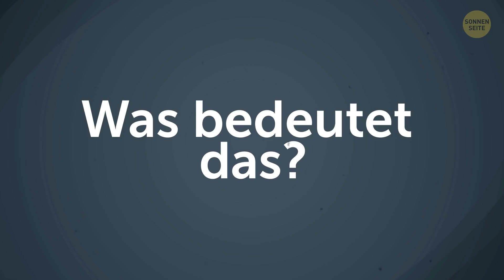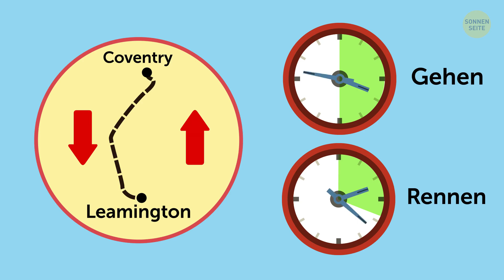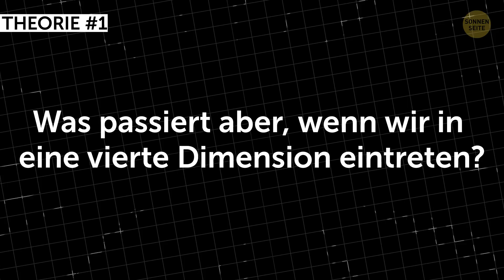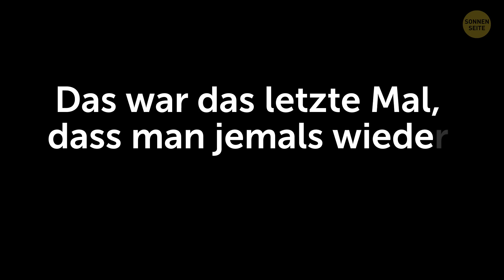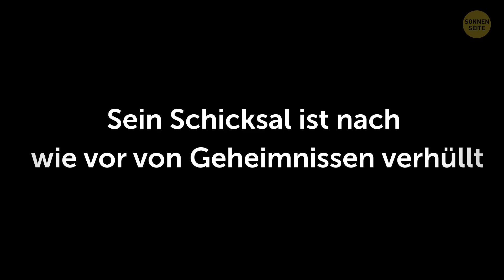Der Mann, der vor jedermanns Augen verschwand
Stell dir vor, du gehst mit ein paar Freunden auf eine Wanderung zum Grand Canyon. Ihr habt geplant, die Nacht dort zu verbringen, wie Pfadfinder zu zelten, und vor allem Spaß zu haben. Während ihr auf dem Pfad zu eurem Ziel unterwegs seid, geht euer schnellster Freund (der gerne angibt) ein paar hundert Meter voraus. Plötzlich siehst du ihn stolpern und kurz bevor er am Boden aufkommt verschwindet er, wie in Luft aufgelöst, direkt vor deinen Augen.
Was würdest du tun? Würdest du deinen Augen vertrauen oder es für eine Halluzination halten? Genau das passierte James Burne Worson vor 126 Jahren. Er verschwand einfach. Niemand konnte diesen Vorfall mit Logik erklären. Seine Freunde waren völlig geschockt…

ZEITMARKEN:
Schicksalhafte Herausforderung 0:44
Als das Unerwartete geschah 3:41
Warum seine Freunde verhaftet wurden 4:27
Hat James die 4. Dimension betreten? 😵 5:47
Oder hat er sich teleportiert? 6:20
👉 Und hier wird es wirklich interessant 👈 7:02

ZUSAMMENFASSUNG:
- James Burne Worson war ein freundlicher Schuhmacher, der in Leamington, Warwickshire, in England lebte.
- Er genoss es hin und wieder anzugeben; und er liebte es auch, Menschen herauszufordern, Dinge zum Spaß zu tun.
- Am 3. September 1873 gingen er und ein paar seiner Freunde durch die Stadt, redeten und lachten. Plötzlich kam James die Idee in den Kopf, ein Spiel zu spielen.
- Er beschloss, einen Wettkampf gegen die Natur zu führen. Dieser lautete seine Stärke und sein Wille gegen die Erfolgschancen.
- Seine Freunde beschlossen ihm zu folgen. Sein Herausforderer, dessen Name noch immer ein Rätsel ist, stieg in den hinteren Teil der Karre, neben seinen beiden anderen Freunden.
- Es schien, als sei James über etwas gestolpert und kurz davor zu stürzen. Als er kopfüber nach vorne fiel, stieß er einen lauten Schrei aus und verschwand, wie in Luft aufgelöst.
- Nachdem sie einige Zeit damit zugebracht hatten, ihn zu suchen, leider ohne Erfolg, traten sie ihre Reise zurück nach Leamington an.
- Die drei Männer wurden in Haft genommen und die Ermittler begannen, sie zu verhören, um herauszufinden, was passiert war.
- Einige Theorien behaupten, dass James versehentlich in eine 4. Dimension geraten war, die ihn verschwinden ließ.
- Eine andere Theorie behauptete, dass James sich teleportiert hatte. Während er lief, um sein Ziel zu erreichen und die Herausforderung zu gewinnen, teleportierte er sich an einen anderen Ort; vielleicht sogar in ein anderes Land.
- Das Verschwinden von James Worson wurde „The Unfinished Race“ genannt und 1888 veröffentlicht.
- Ambrose Bierce, wie auch James Worson, verschwand und hinterließ keine Spuren.
- Trotz der Fülle an verrückten Theorien da draußen, die darüber spekulierten, was mit dem Schriftsteller geschehen war, der sich in Luft aufgelöst hatte, genau wie seine literarische Figur James Burne Worson, ist eines sicher: Sein Schicksal ist nach wie vor von Geheimnissen verhüllt